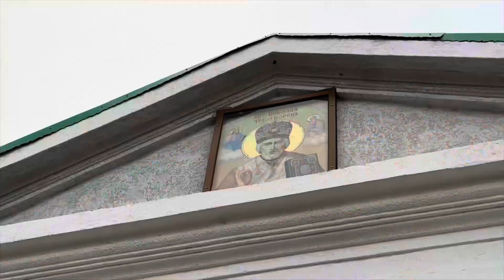Митрополит Агафангел совершил Божественную литургию в Свято-Николаевском соборе пгт Овидиополь.